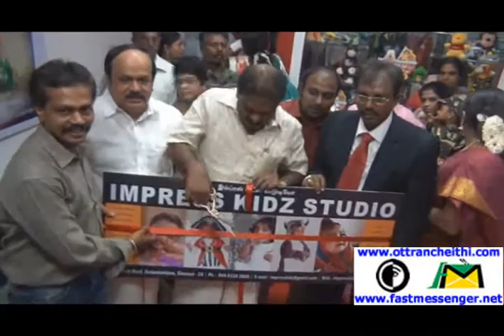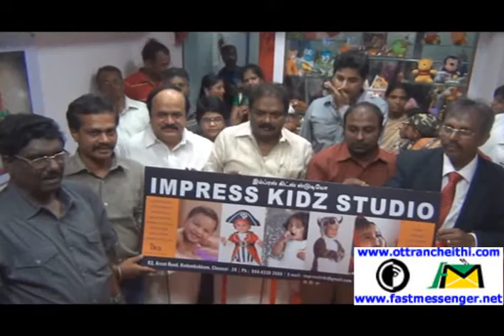MLA's Kalaiarasan & JCT Prabhakaran inaugurated "Impress Kidz Studio" at Kodambakkam